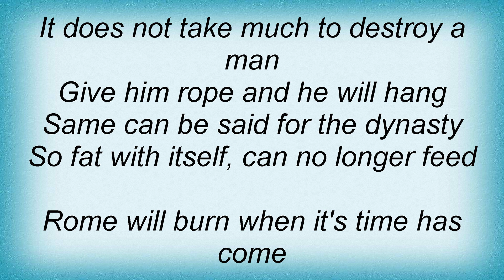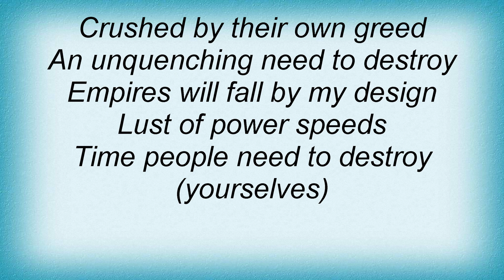Iced Earth - Sacrificial Kingdoms Lyrics